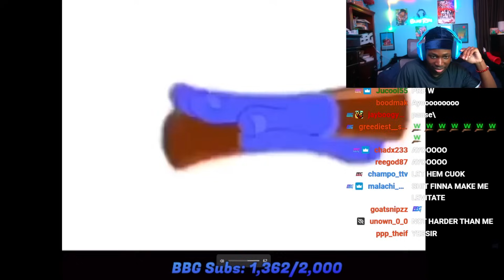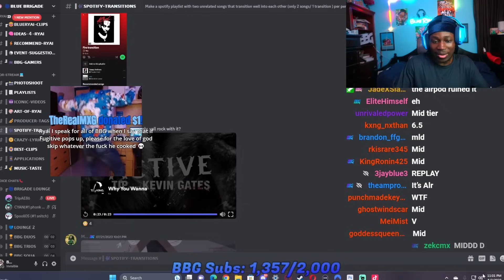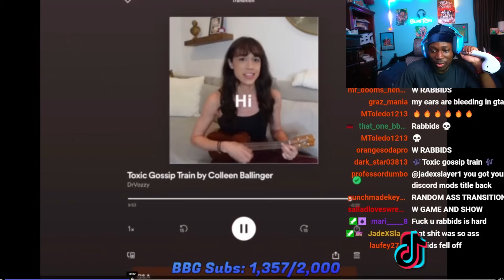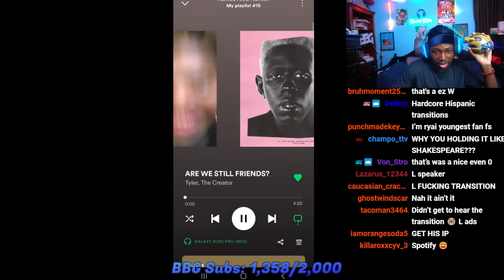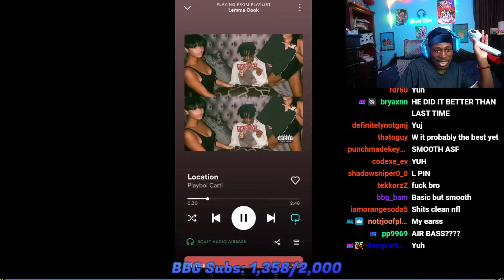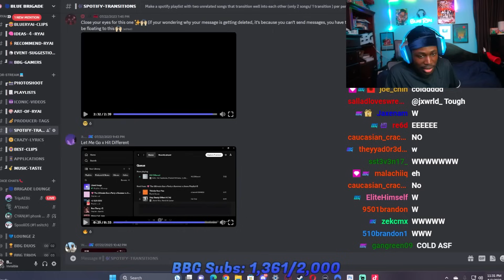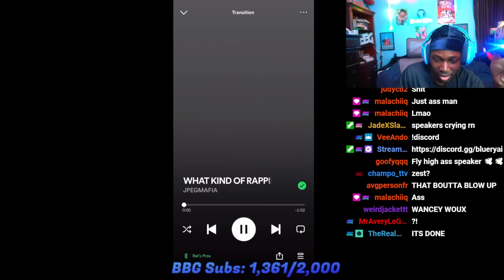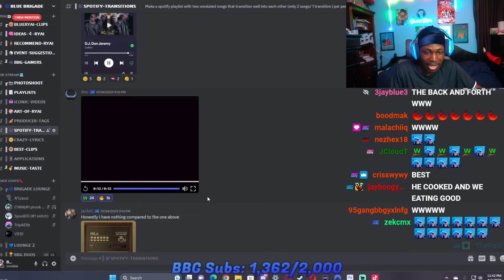Spotifys WORST Song Transitions Of The Decade Pt 4(Giant Airpod Edition)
Came for transitions, stayed for the airpod.